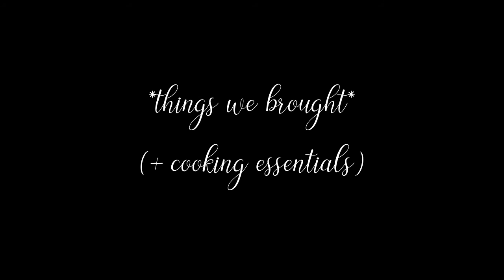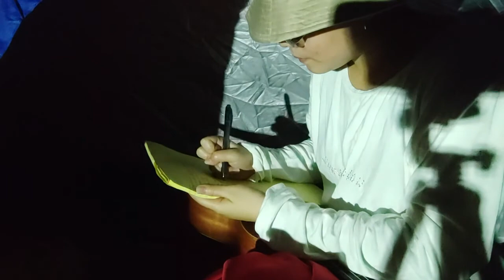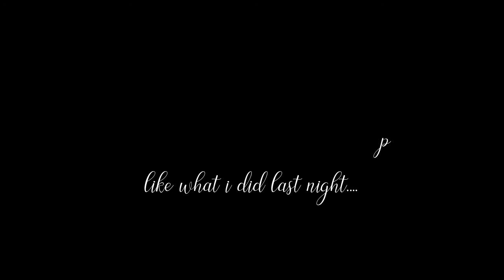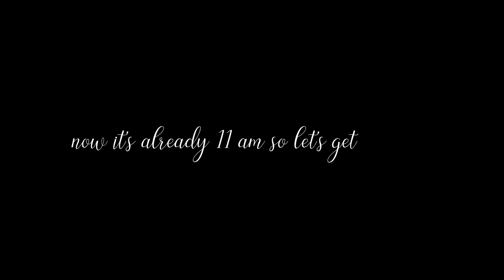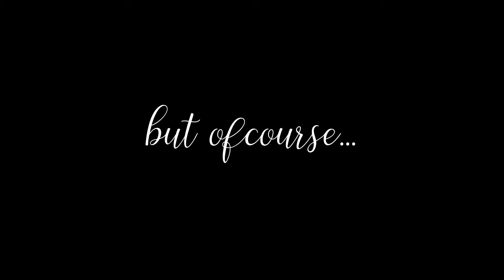Quarantine Backyard Camping/Writing A Song | Yvon Kate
This video is for school purposes but since i know that I will be uploading this on YouTube as well, I decided to add a twist in my camping experience. Instead of doing a normal camp, I decided to write a song while camping because I know that that's something my subscribers would be interested about. Enjoy watching and don't forget to watch until the end of the video to listen to the song I came up with!

SPREAD AGAPE!

Title: funny cat
Artist : Sunha Lee
Genre : Acoustic BGM
Mood : funny, cut, lovely

No Copyrighted Korean Music | Aesthetics Korean Music | Cute No Copyright
Artist : Milk Tea (밀크티)
Tittle : 현재 진행형
Album : 두근두근 스파이 OST